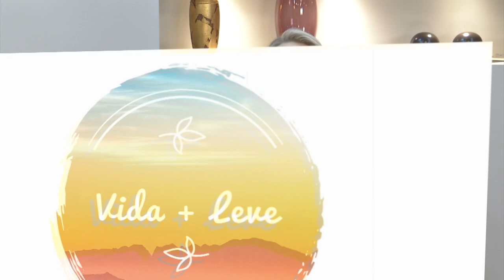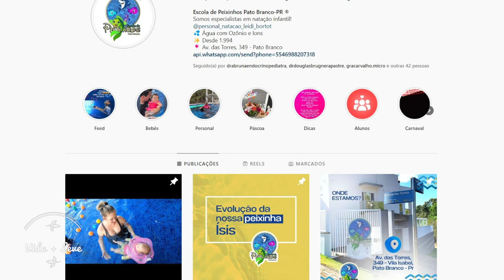Vida + Leve: Escola de Peixinhos Pato Branco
No programa Vida + Leve conhecemos o trabalho realizado pelos profissionais da Escola de Peixinhos Pato Branco, que iniciaram seus trabalhos há quase 30 anos, no município. A entrevistada foi a Fundadora e Personal de Natação Baby, Eleide Bortot.